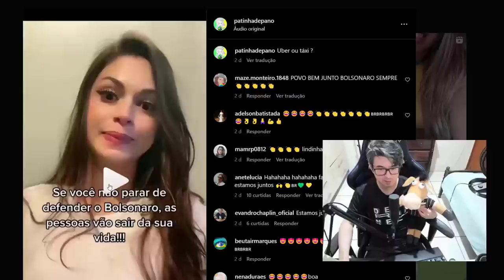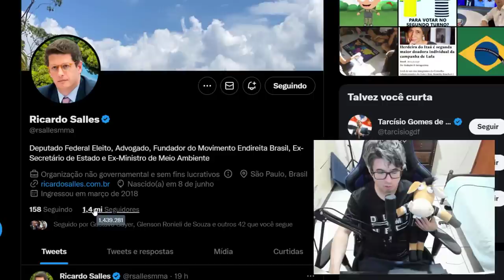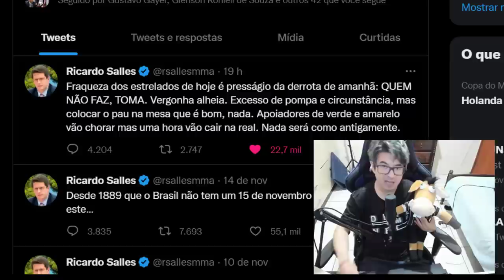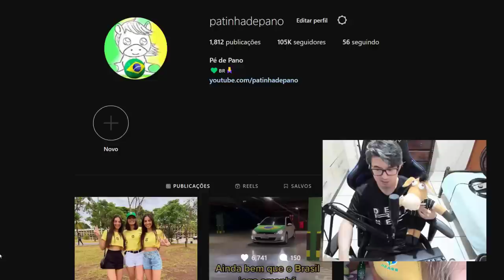RICARDO SALLES PREOCUPADO !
Ricardo Salles em desabafo disse tudo o que realmente pensa